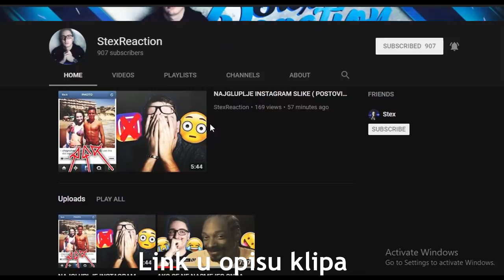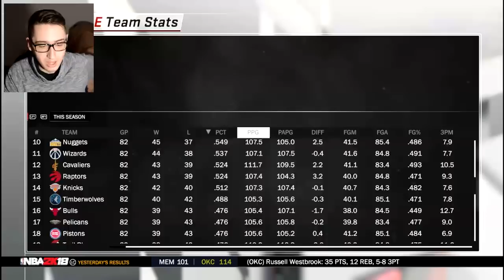DA LI NAJBOLJI IGRACI U ISTORIJI JUGOSLAVIJE MOGU ZAJEDNO DA OSVOJE TITULU U NBA?! NBA 2K18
Najpouzdaniji i najjefitniji coinsi za NBA Live Mobile i NBA 2k18:
Iskoristite kod stex za 7% POPUSTA